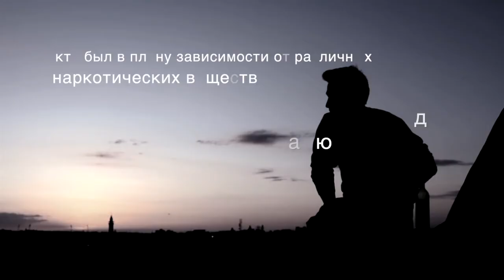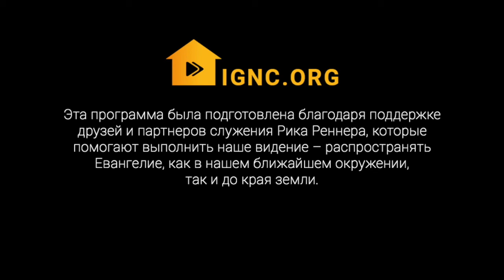СТРАСТЬ К СПАСЕНИЮ ДУШ. №1 «Измени свой мир» (92)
Библия учит, что мы попадаем либо на небеса, либо в ад. Подумайте о своих близких. Если они умрут сегодня, куда отправятся они? Нам не очень нравится думать об аде, но Библия ясно учит, что ад существует. Если мы любим людей, родственников, друзей, то мы должны сделать все возможное, чтобы спасти погибающих и позаботиться об умирающих. Мы хотим, чтобы у них было все хорошо в этой жизни, но важнее всего, чтобы у них все было хорошо в вечности. Мы желаем, чтобы они были с Господом, чтобы они пошли на небеса. Изучая Новый Завет, в частности книгу Деяний, мы видим в верующих страстное желание спасать души. Они непрестанно проповедовали Евангелие, часто рискуя собственной жизнью, потому что были убеждены. Что должны рассказать погибающему миру благую весть об Иисусе Христе. Если мы хотим быть победителями, успешными христианами, мы также должны гореть желанием спасать души.

Но что в Библии говорится о вечности? Что происходит, когда люди умирают? Почему нам нужно стремиться спасать души?

Разберемся в программе «Измени свой мир» прямо сейчас.